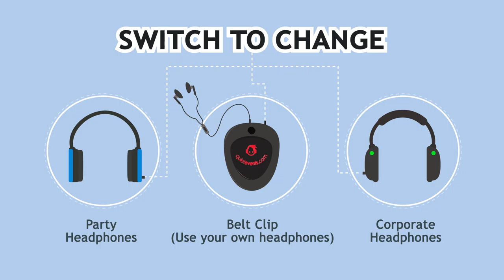Quiet Events : Explainer Video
Welcome :)

At Mondrowz Studios, we produce high quality & engaging Explainer Videos and Graphics for individuals, companies, organizations & non-profits worldwide. We make it our purpose to build effective and creative videos for your clients.

Explainer Video, White Board Animation, Corporate Videos, Landing Page Videos, Web Videos, Info-graphic Videos, Promotional Videos to Viral Videos, name it, we do it all.